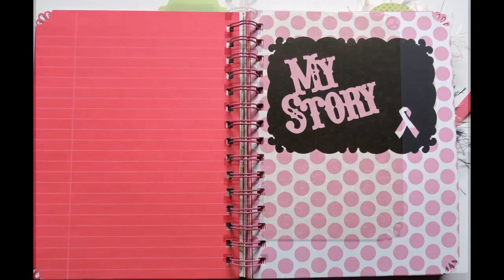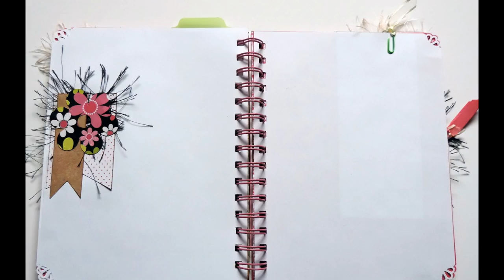Pinky Journal: Breast Cancer Awareness *SOLD*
This item has been sold but I will accept Kraft-On-Deman orders.

Pinky is a spiral-bond journal with enough room to house your life's journey told through journaling and/or photos.

Etsy listing